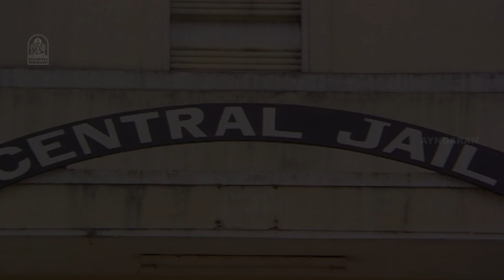மறுபிறவி- னு ஒன்னு இருந்தா அதுல நான் போலீஸ் Inspector-ஆ பொறக்கணும்!|Viduthalai HD Movie |Rajinikanth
ayngaran- Watch & Enjoy Super HIT Superstar Rajinikanth HD Movie Scenes from the Movie ‘ Viduthalai ‘ . The Movie ‘ Viduthalai ‘ Was Directed by K. Vijayan. It stars Sivaji Ganesan, Rajinikanth In the Lead Roles, With Y. G Mahendran , Vijayakumar, Thengai Srinivasan in the Supporting Roles. The Sound Track and Music Was Composed by
Chandrabose

Movie Credits

Starring
Sivaji Ganesan
Rajinikanth
Y. G Mahendran
Vijayakumar
Thengai Srinivasan

Cinematography by :
 Tiwari
Suresh Chandra Menon

Production company : Sujatha Cine Arts